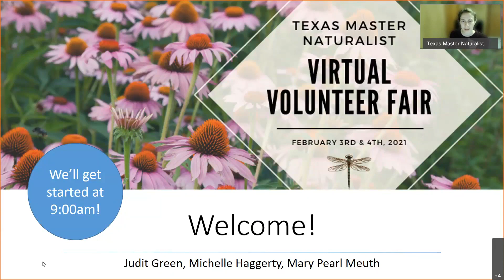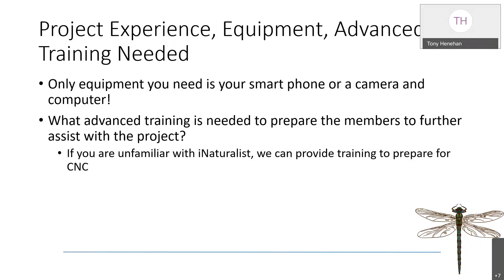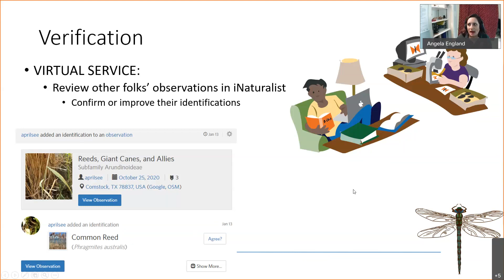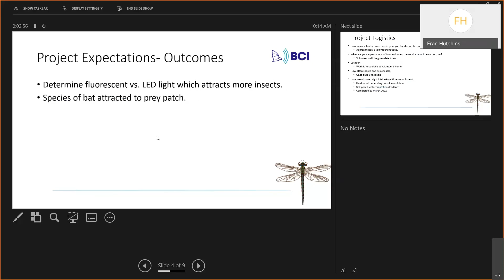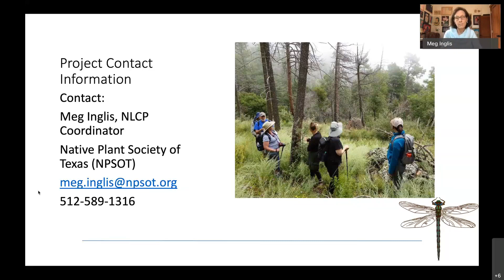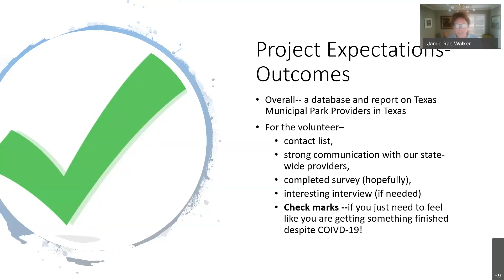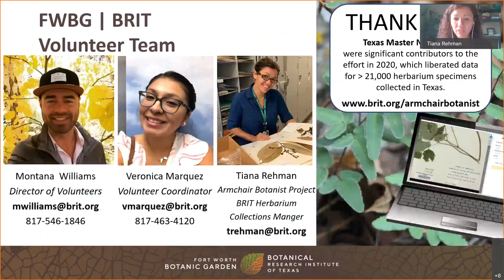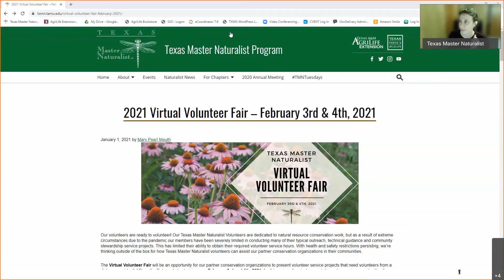Virtual Volunteer Fair 2021 Day 2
The Virtual Volunteer Fair will be an opportunity for our partner conservation organizations to present volunteer service projects that need volunteers from a distance or virtually! Save the Date and plan to join us on February 3rd and 4th, 2021, for this series of project presentations showcasing opportunities from across the state and across the spectrum of natural resource topics.